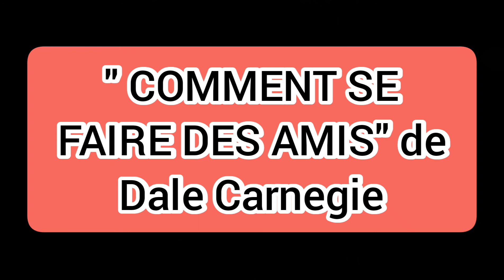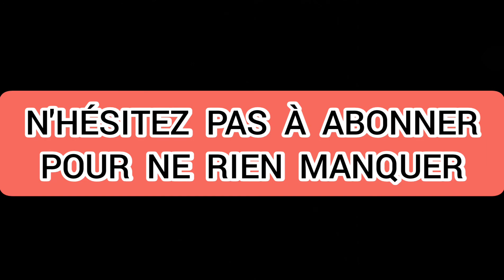Onze (11) livres SPIRITUELS !